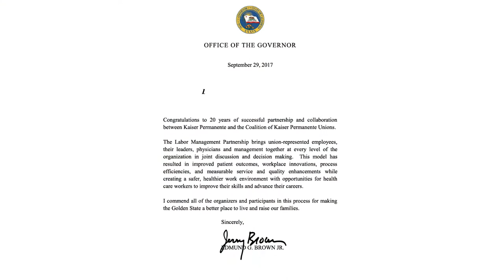Celebrating the 20th Annversary of Our Labor Management Partnership | Kaiser Permanente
The governor of California issued a proclamation on the 20th anniversary of our Labor Management Partnerhsip, commending everyone involved for making California a better place to live and raise our families.